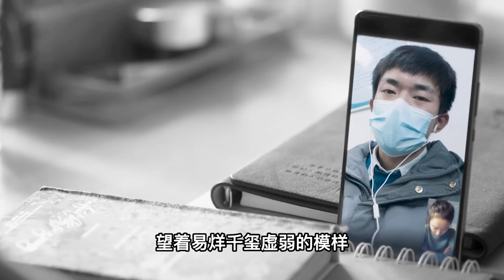【汪哥】院線新片速遞，周迅領銜主演電影《世間有她》，今日溫情上映